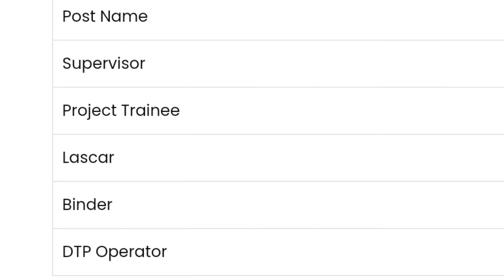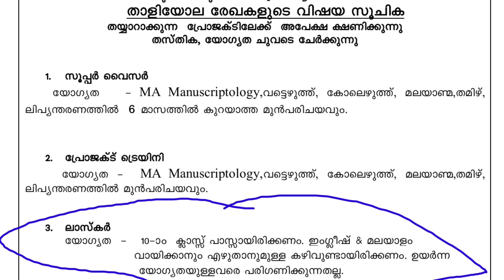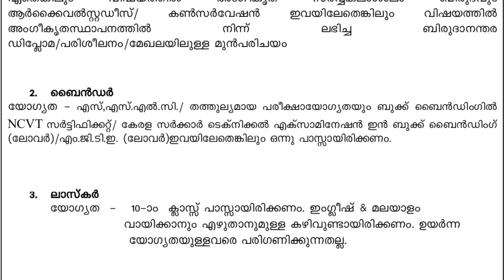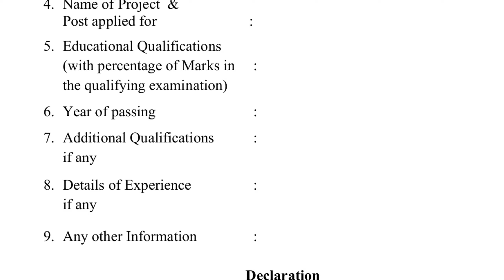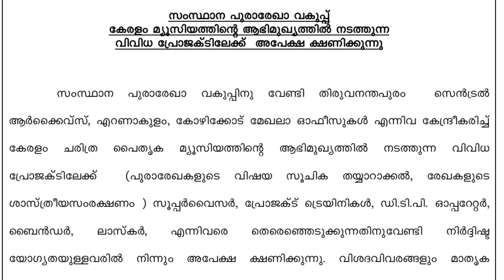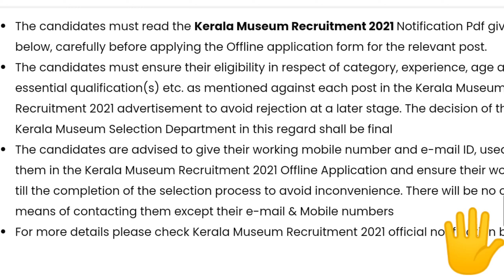കേരള സർക്കാരിൻറെ മ്യൂസിയത്തിൽ ജോലി ഒഴിവ്.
In this video Shows by Kerala musium department Govt job vacancy details.

പത്താംക്ലാസ് യോഗ്യത ഉണ്ടെങ്കിൽ കേരള സർക്കാരിൻറെ മ്യൂസിയത്തിൽ ജോലിക്ക് അപേക്ഷിക്കാം.